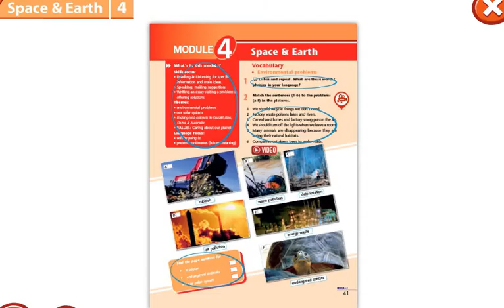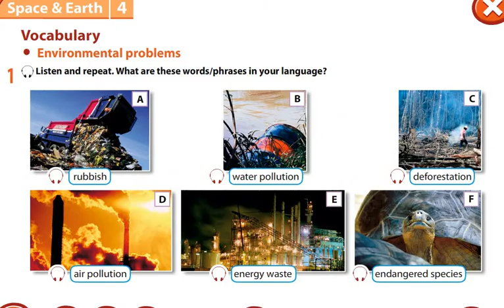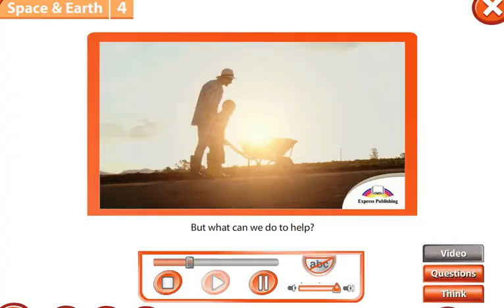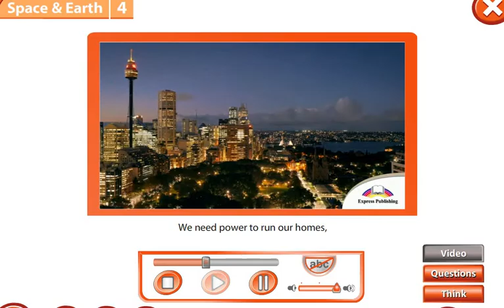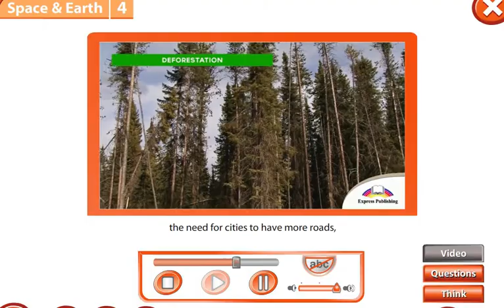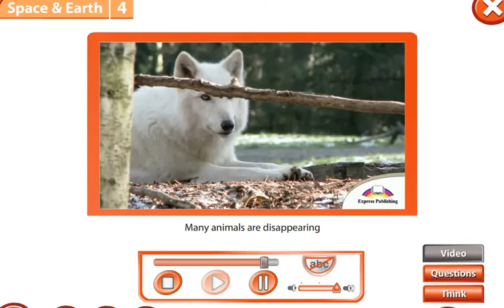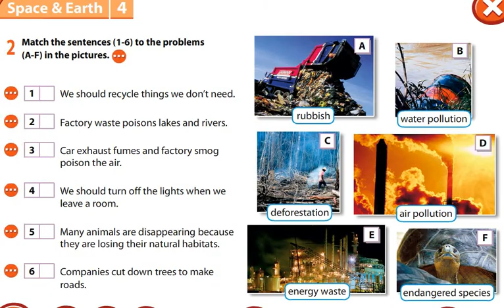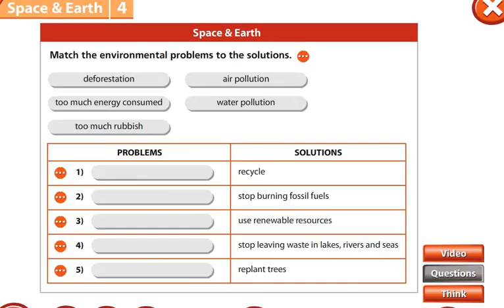Excel 7th grade Module 4 Space and Earth Environmental problems